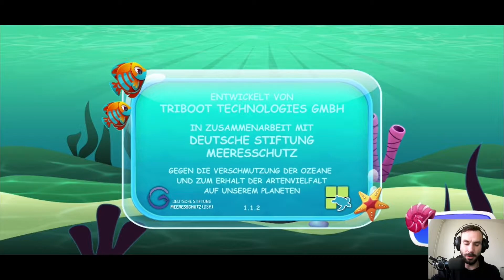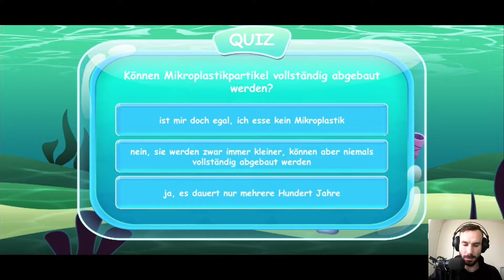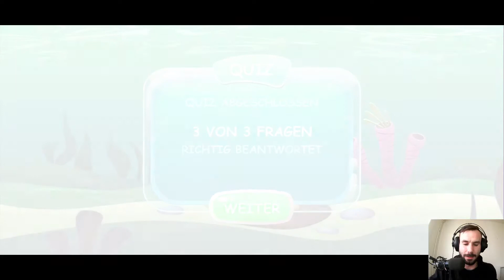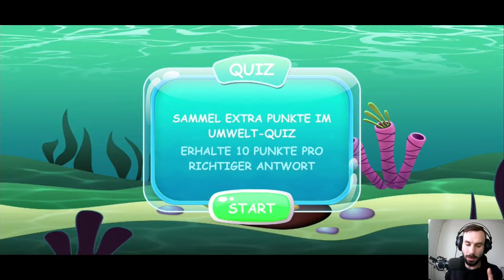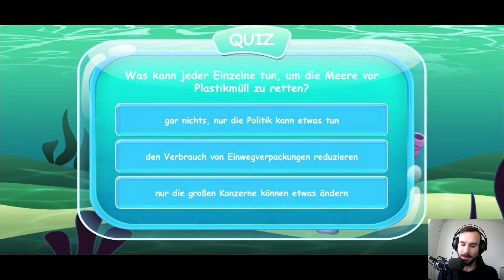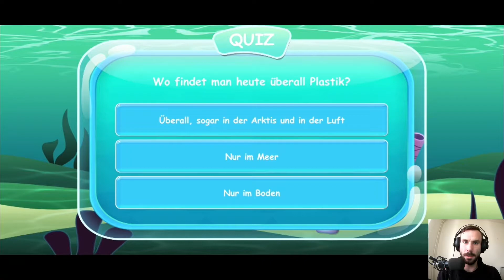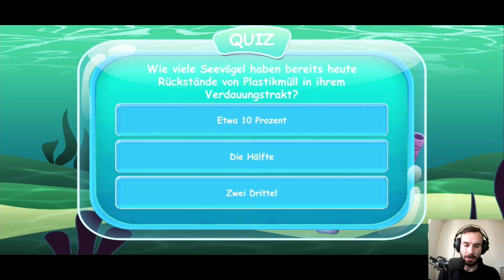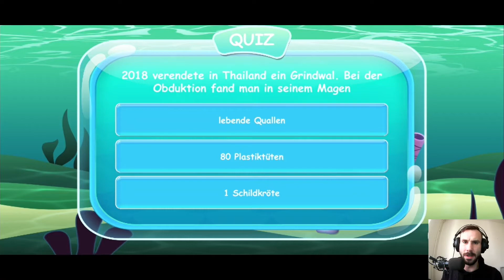Für den guten Zweck * Rettet unseren Ozean